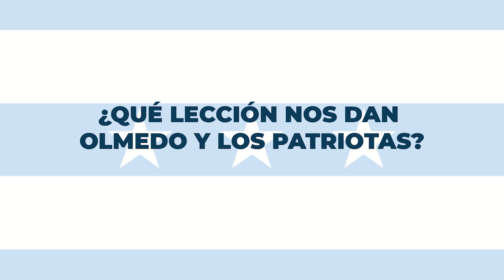La Independencia de Guayaquil por Juan Martín Medina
Nuestro alumno Juan Martín Medina Caicedo, de séptimo de básica, rinde homenaje a Guayaquil con una reseña histórica sobre su Independencia.